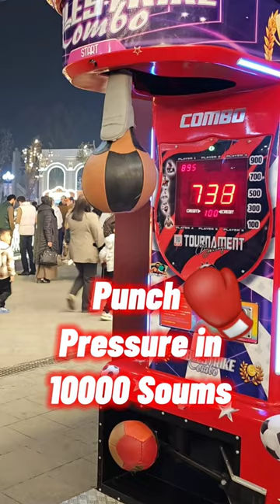Punching Machine🥊 | Check Your Punch Power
This short shows the punch power machine. You can check your punch pressure after throwing your punch.

Watch our videos and share them with your friends.